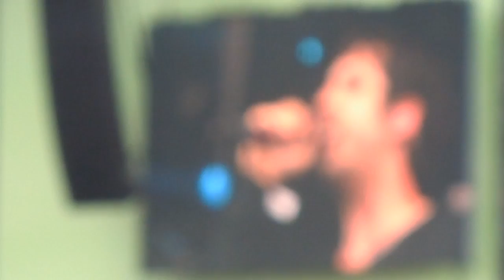Example - Kickstart (Wireless 2012)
Example at Wireless 2012